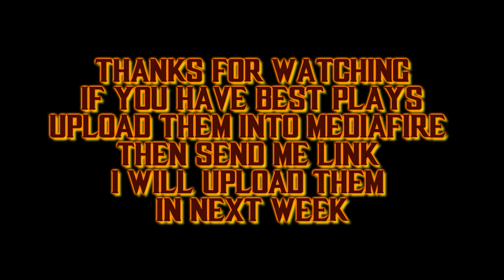MKXL Top 5 Best Plays of the Week 7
Welcome to Week 6!Combos and setups. i hope you liked and remember if you have clips send to me :D
Peace